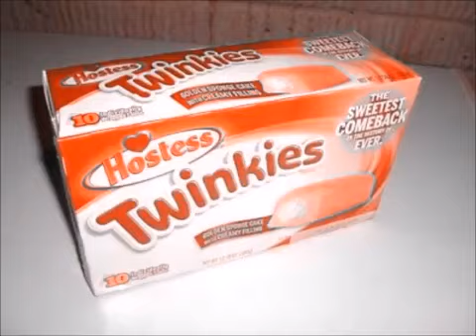Goodblox Randomness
Source:

Scatman (ski-ba-bop-ba-dop-bop) -Scatman John

Flipnote Hatena: Mcdoodles

Food criminal flipnote

Elmo knows where you live FLIPNOTE HATENA

Elmo knows where you live!!!

Eddited with windows movie maker